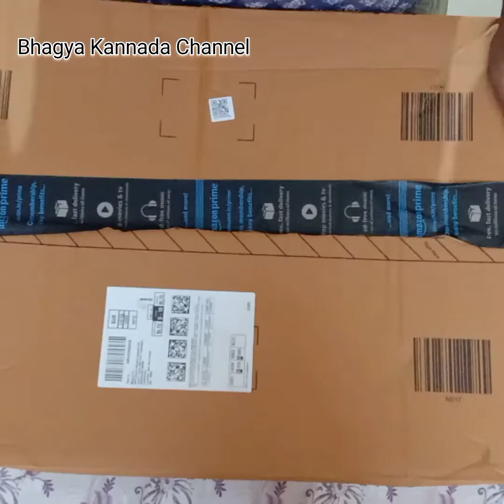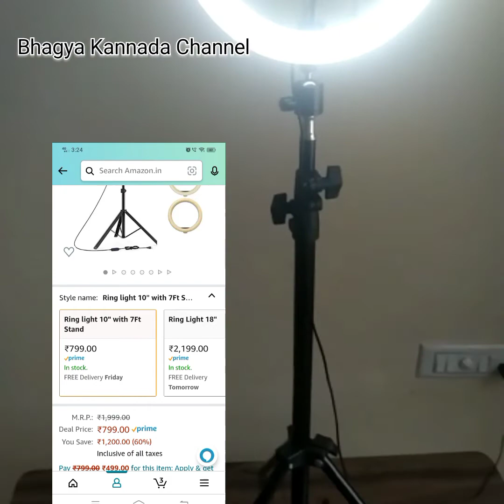Unboxing Tygot 10 inches Tripod with ringlight Bhagya kannada channel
tygot tripod with ring light
features of the tripod
merits
demerits
how to fix the tripods
best tripods

Tygot tripod with ring light link 👇